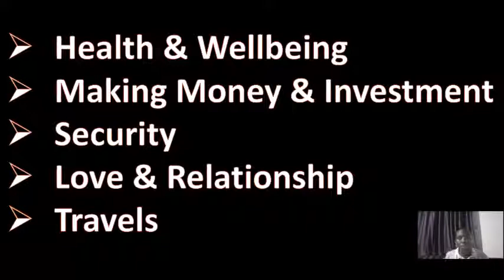HOW TO CHOOSE THE PERFECT NICHE FOR YOUR ONLINE BUSINESS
This video describes what a niche is and why you have to choose a niche for your online business. I further introduce you to 5 promising niches that you can venture into.
The importance of interest and passion was stressed in the video and I hope you find it useful.